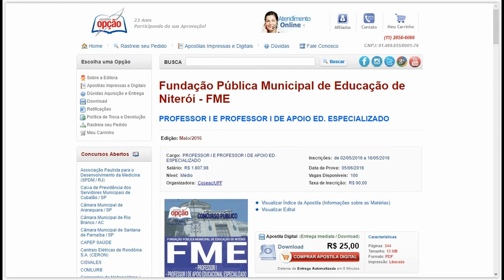Apostilas do Concurso FME Niterói /RJ 2016 - Diversos Cargos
Conquiste sua Aprovação no Concurso da Fundação Pública Municipal de Educação - FME de Niterói /RJ 2016, estudando com nossas Apostilas preparatórias dos Cargos Professor I e Professor I de Apoio Educacional Especializado, Agente de Administração Educacional, Merendeiro, Agente de Coordenação de Turno. São 126 vagas com remuneração de R$ 1.617,68 a R$ 1.807,98 e carga horária de 40h semanais. O candidato deve possuir nível fundamental ou médio.

As inscrições serão realizadas no site da Coseac/UFF, até 16 de maio. A taxa de inscrição é de R$ 50,00 a R$ 90,00. A prova está prevista para o dia 5 de Junho.